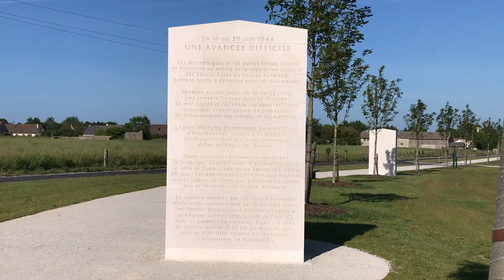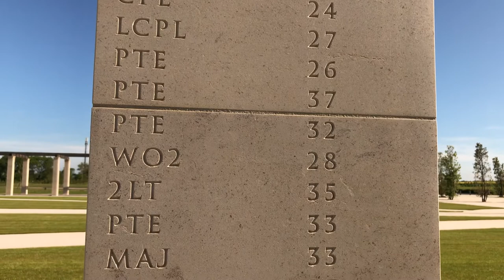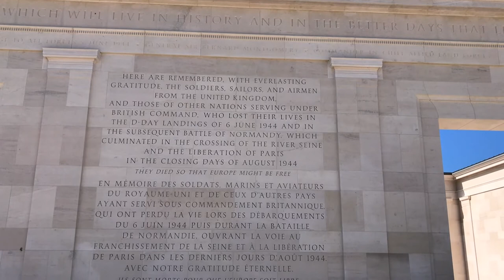Mémorial de Ver sur mer (Calvados)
A la mémoire des 22 442 soldats sous commandement britannique tombés sur la plage de débarquement "Gold beach" le 6 juin 1944.